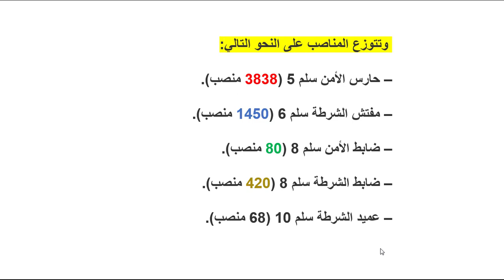مباراة الأمن الوطني الشرطة المديرية العامة للأمن الوطني تعلن عن عملية توظيف ستهم 5856 منصبا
المديرية العامة للأمن الوطني تعلن عن عملية توظيف ستهم 5856 منصبا